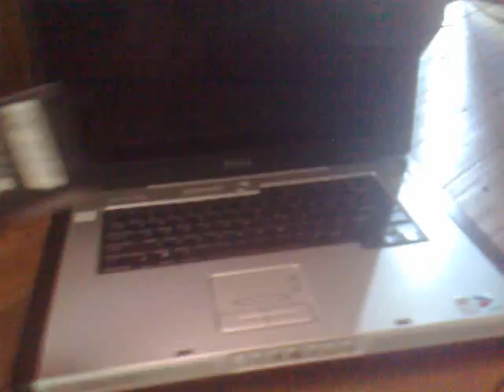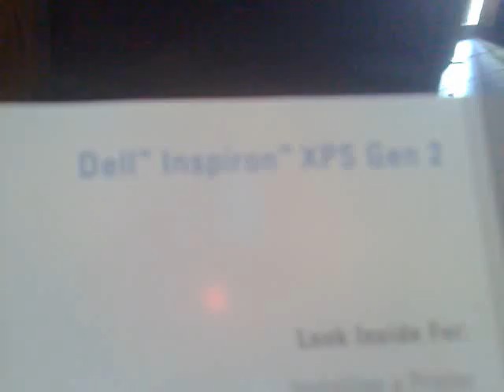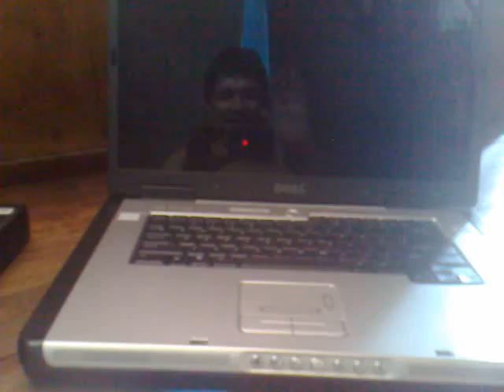Dell Inspiron XPS GEN 2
using N95 8GB video and editing.